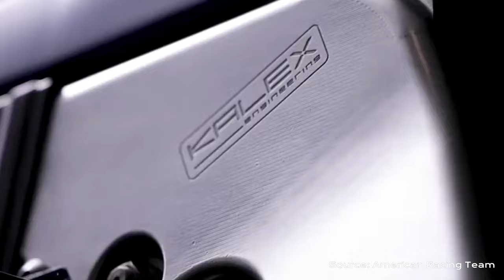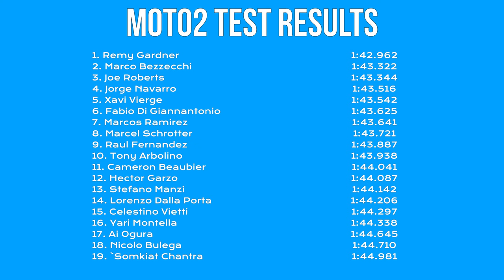The Road Racing 360 Show Ep. 4 // 2021 Petronas SRT Bike // Rossi's Future // Moto2 Testing and more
Catch up with the news from the last week of Road Racing. This video covers the release of the 2021 Petronas SRT Yamaha M1, the future of Valentino Rossi, Cameron Beaubier's new ride in Moto2, Moto2 testing, and more...

0:00 Intro
1:01 Petronas Reveal
2:44 Morbidelli Favorite
3:45 Rossi's Future
5:06 American Racing Team
5:56 Moto 2 & 3 Testing
7:34 MV Agusta to Motogp?
8:29 Herrera Racing WSSP
9:17 Altus Supersport Lineup
10:12 Robem Racing RS660